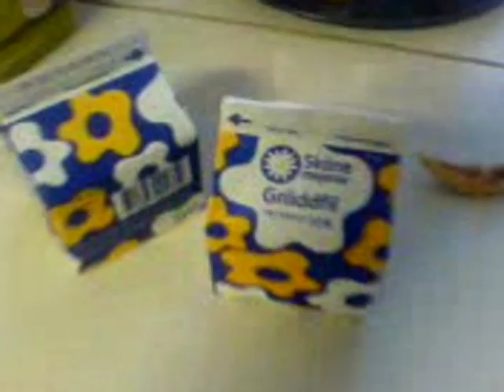Graeddfil!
Let us continue, this is a package of cream, best before July 22...Opened today, August 23!!!

Supposed to be kinda thick, but there shouldn't be any climps and smell that bad!